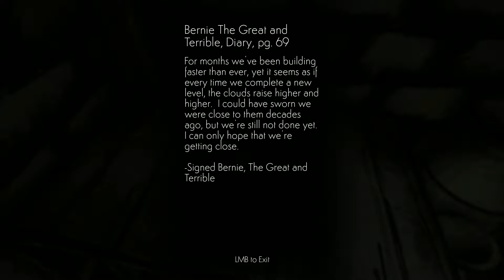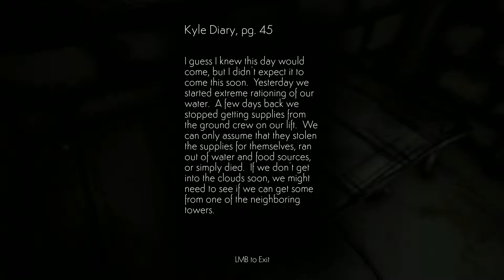Cloud Climber [Longplay]